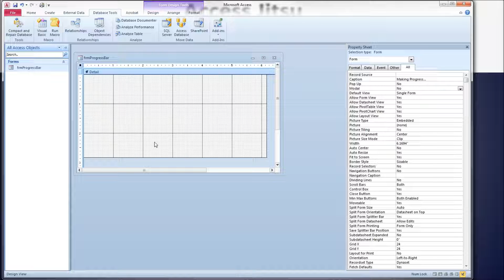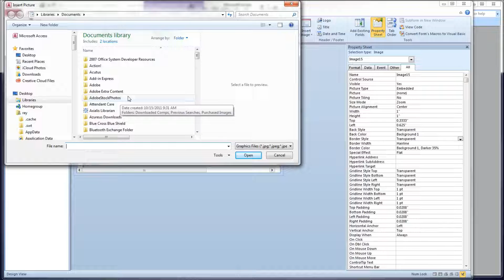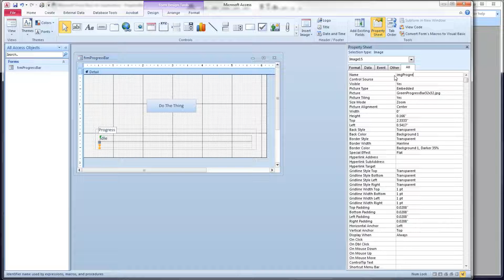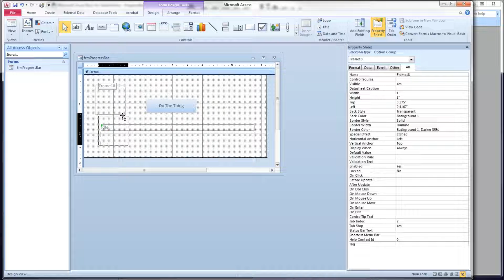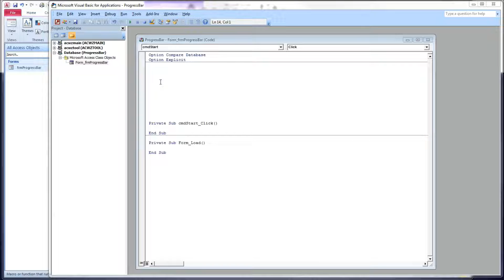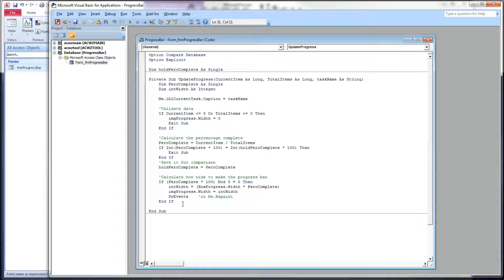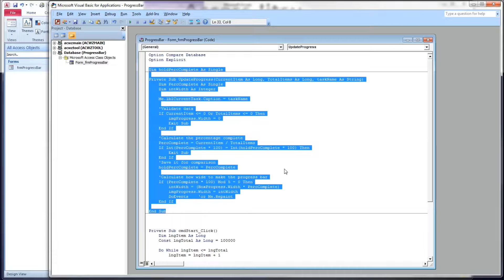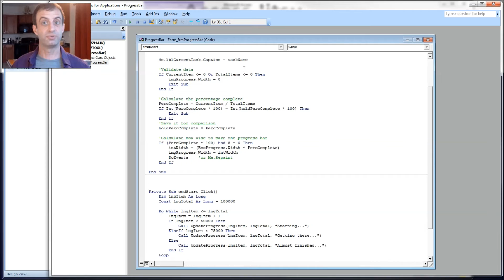Let's make a Custom Progress Bar in Microsoft Access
A Custom Progress Bar that can be pasted into any form.

The progress bar that is built into Microsoft Access is small and displays at the bottom of the Access window.  It is often not seen by users.

In this video we will build a custom progress bar that can be copied and pasted into other forms very easily.  In addition, all of the VBA code needed to make it work is encapsulated in a single method.  Making deployment of the task bar a two step copy and paste function:  copy the controls from the form and paste, then copy one VBA method and paste.